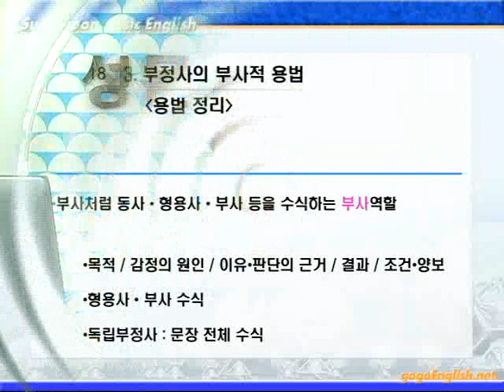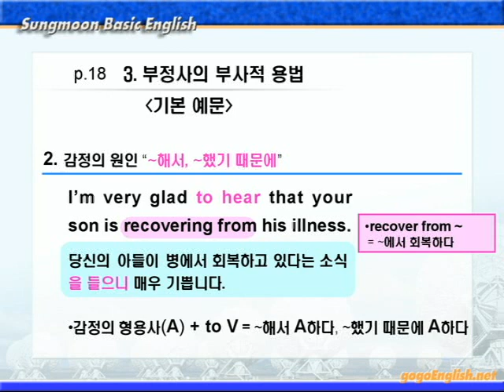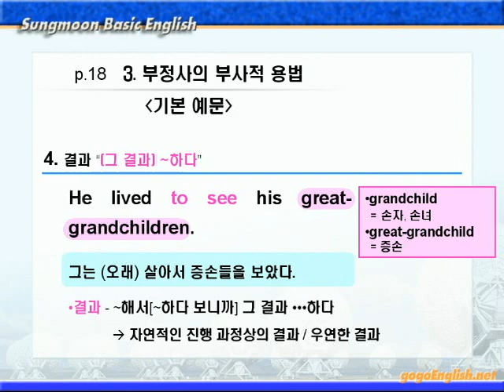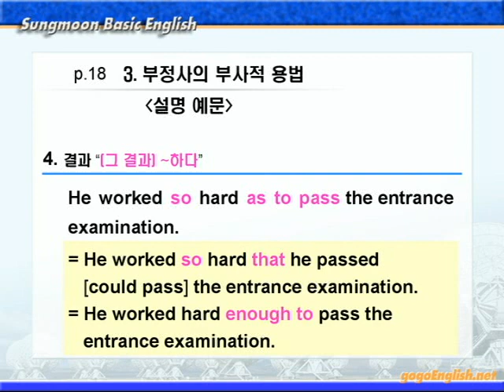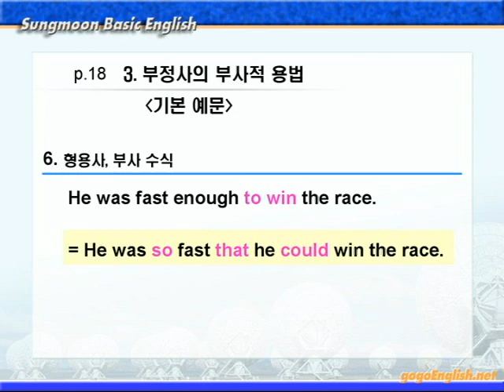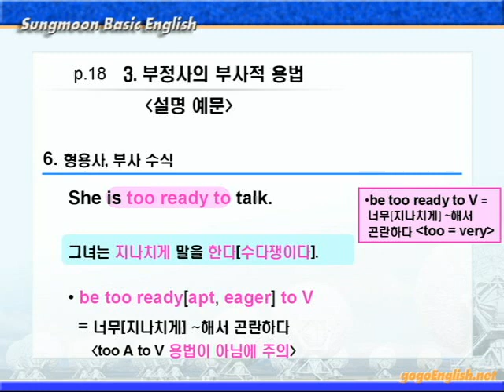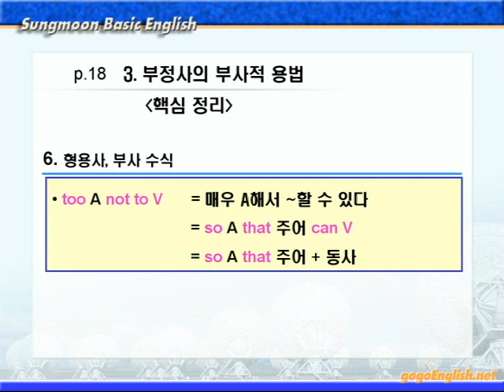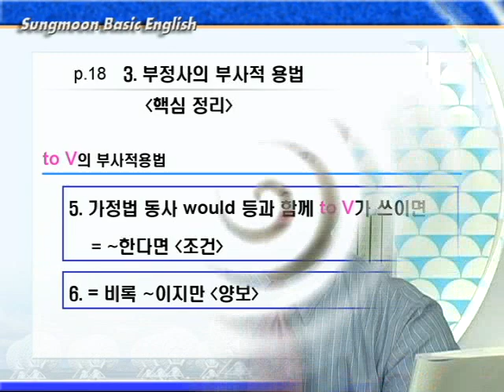기본영어 01장3강 문법설명 18p